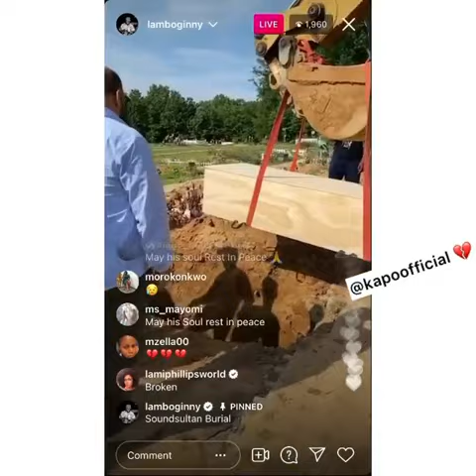Soundsultan Buried Amid Tears And Tribute (Photos And video)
Naija ninja front man soundsultan has been buried According to the Muslim tradition